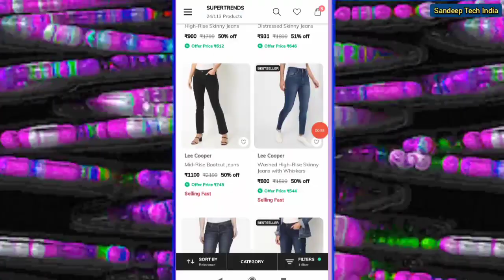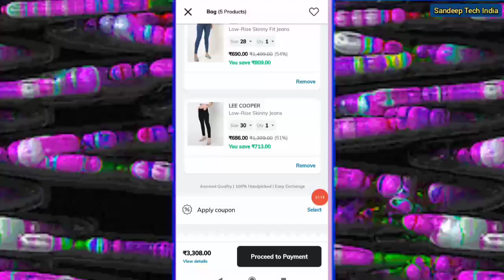😱ajio coupon code || ajio coupon code today😳ajio maha cashback offer ||ajio free coupon code#trends